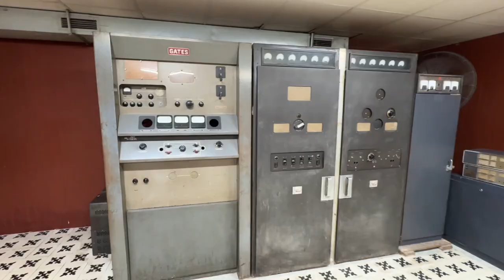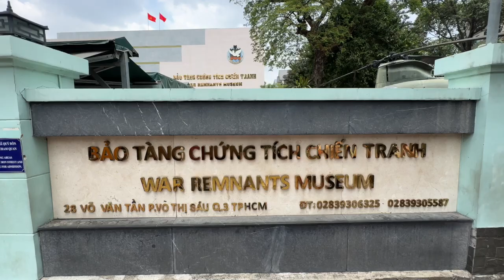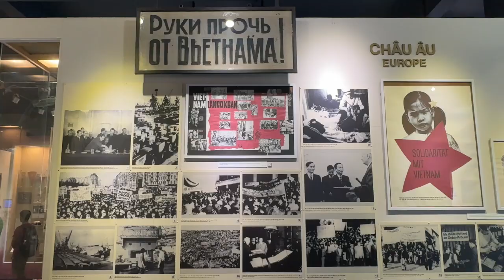Sightseeing at Ho Chi Minh 胡志明市观光 Where we visited?| Vietnam | Shinykoh vlog|Singapore 新加坡 |2024_06